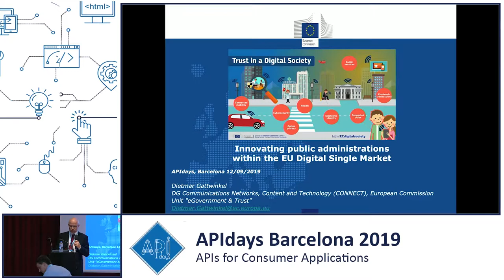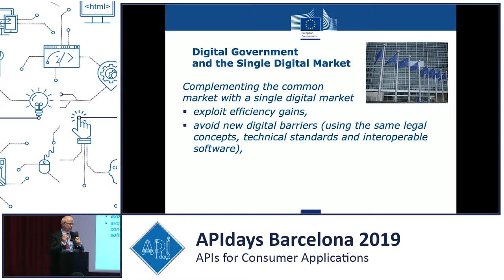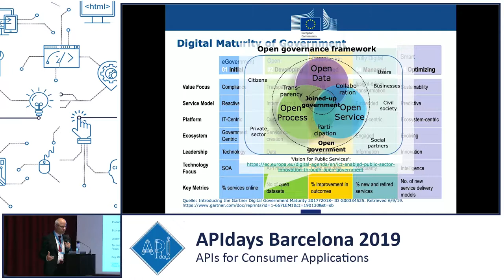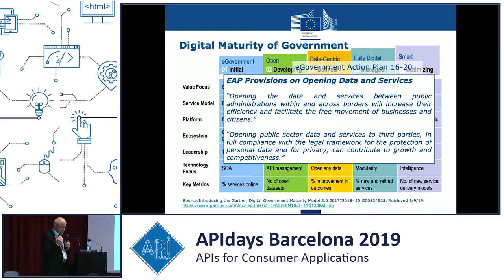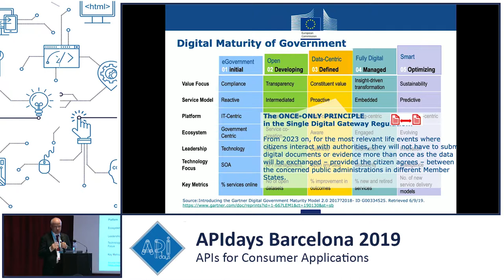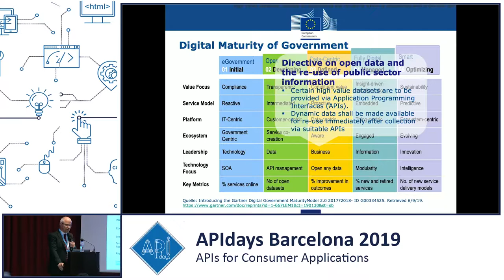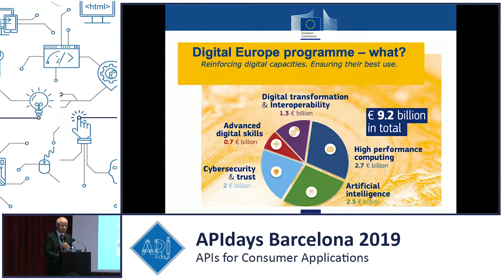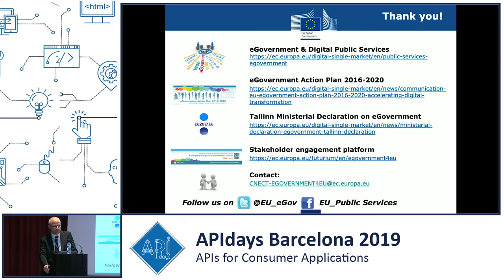Innovating public administrations in EC, Dietmar Gattwinkel, DGConnect (European Commission)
Innovating public administrations within the EC Digital Single Market
Dietmar Gattwinkel, National expert @DGConnect (European Commission)